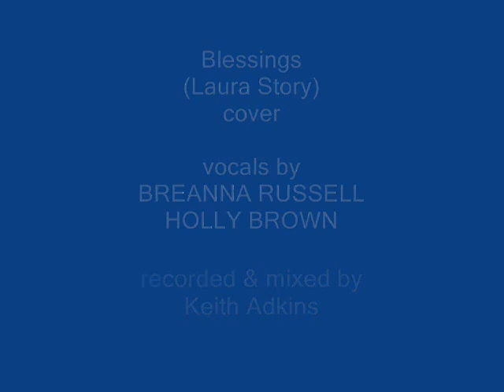Blessings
Blessings ..(Laura Story)  cover...
vocals by Breanna Russell & Holly Brown..
recorded & mixed by Keith Adkins